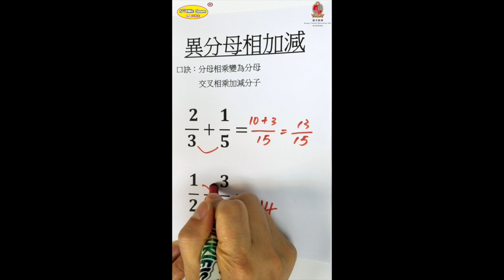數學小知識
晉才教育 - 補習專家
數學名師Miss Isabel講解數學小知識